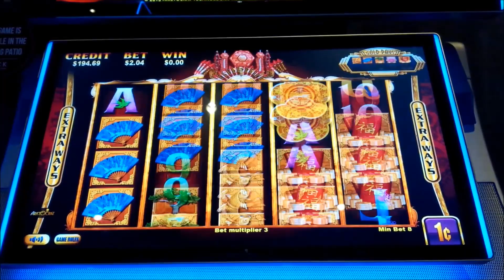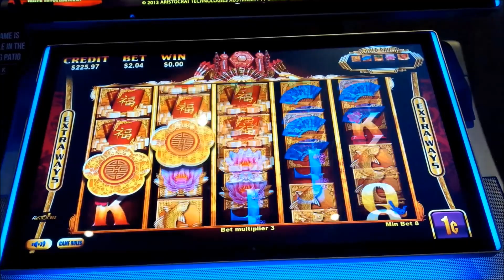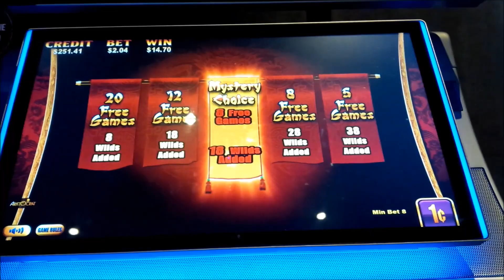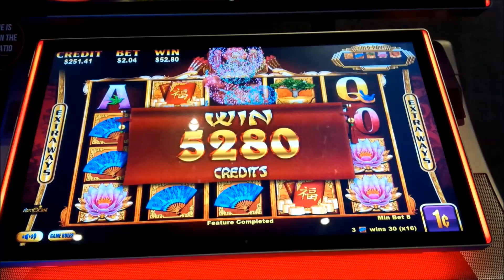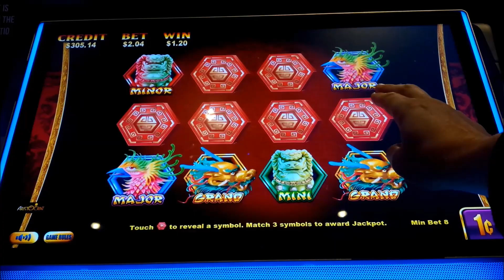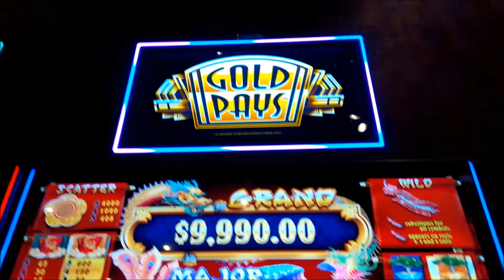JACKPOT HANDPAY! Gold Pays Golden Festival Slot - Surprise, SURPRISE!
JACKPOT HANDPAY on the Gold Pays Golden Festival slot machine by Aristocrat!

Golden Festival is part of the "Gold Pays" family of slots where you choose the number of "Golden Symbols" you want to play between 1 and 5 where Golden Symbols pay more than their standard counterparts: the more you choose, the higher your bet.

The bonus is triggered by landing 3 or more bonus or wild symbols, left to right, which then initiates the bonus feature where you choose the number of wilds you want added to reels 2, 3, and 4: the more you choose, the less free spins you then receive.  Or you can choose the "Mystery Feature" to randomly receive a number of spins and wilds, hopefully a high number of each!

The Jackpot Feature is activated randomly whenever a wild symbol lands in reels 2, 3, or 4 which initiates a "Pick" bonus where you choose symbols until you match 3 for a progressive award from a small amount all the way to Jackpot level, Enjoy!